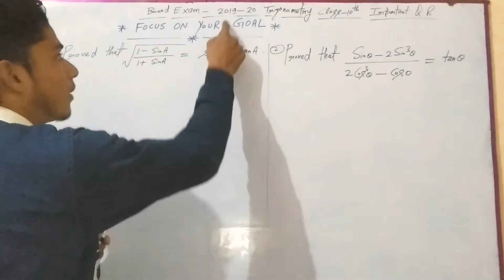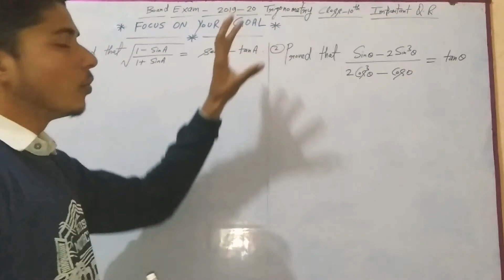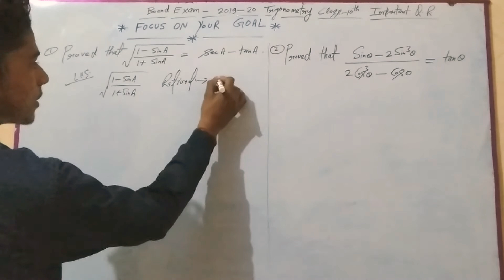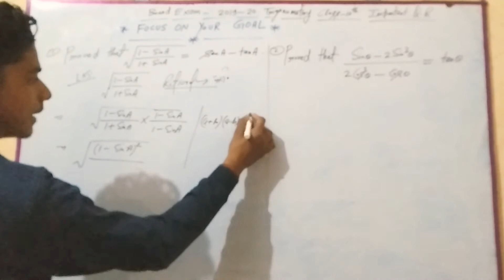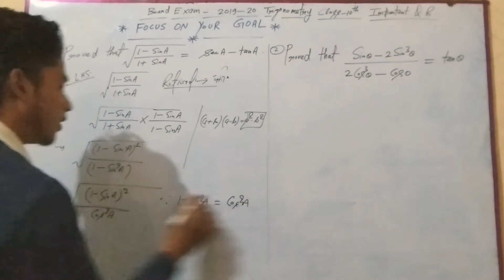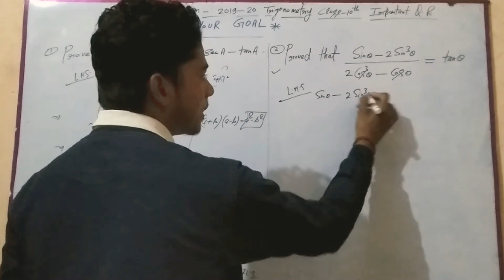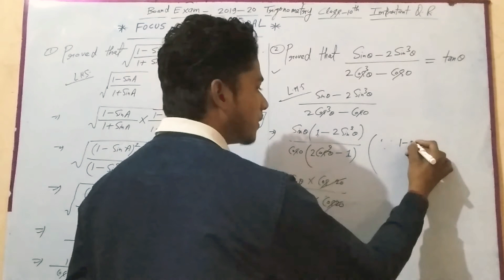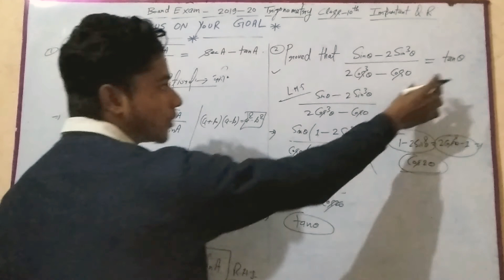TRIGONOMETRY important questions class 10 for. BOARDEXAM2020 ( PART --3)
Aur mai aap longon ke liye class 6 to higher class ka subject wise video banaunga as like
MATH , ENGLISH , SOCIAL SCIENCE , SCIENCE ETC